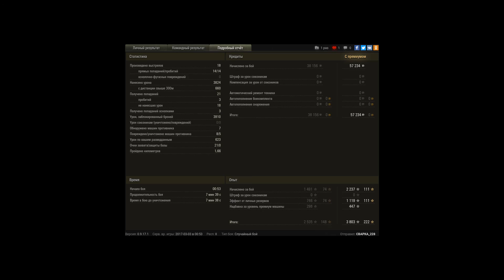T28 HTC- 3.8k Damage.